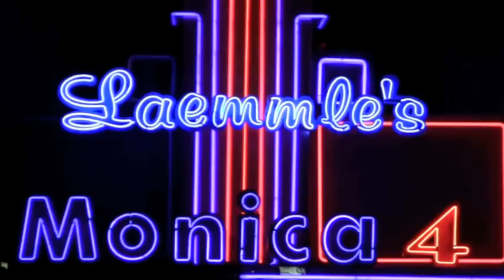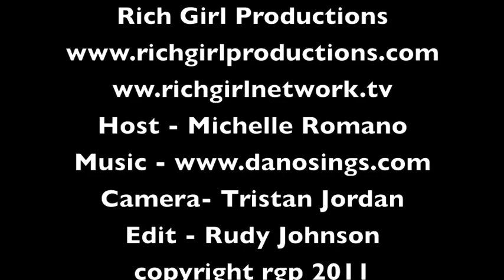The Archie Project- Segment 1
The premiere of "Archie's Final Project" at the Laemmle Monica 4-Plex in Santa Monica, California. Hosted by Adrian Grenier of Entourage.